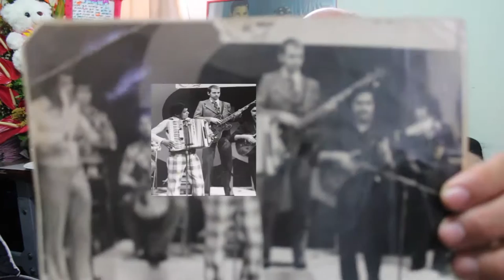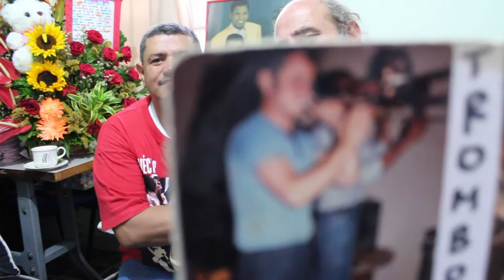Fernando Martínez - 1/3 - Entrevista con Otoniel Zapata M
Fernando Martínez, es uno de los grandes de la música en nuestro país Colombia, ha estado en diferentes orquestas, y fue uno de los arreglistas de la canción insigne del Grupo Niche, Cali Pachanguero. Fernando es un gran arreglista y trombonista.